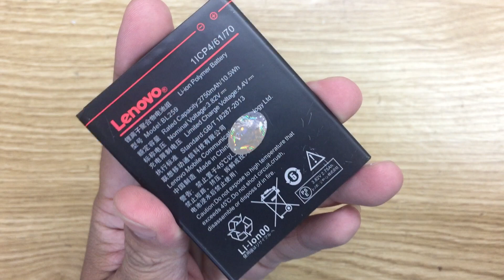Pin Lenovo Vibe K5 Plus A6020 BL259 2750mAh 1ICP46170